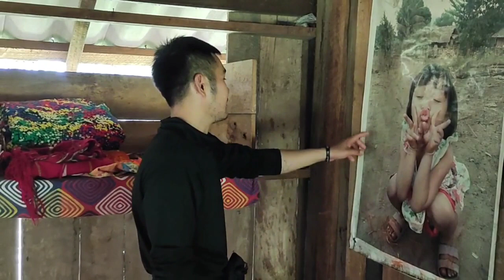Karen short funny 2022 "Do not trust easily"😁😁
I really appreciate your supporting me✌️